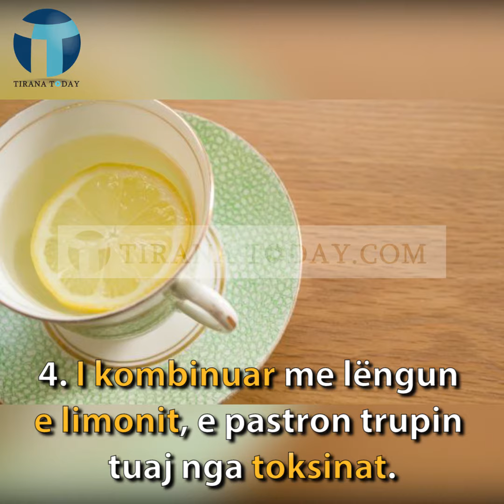Tirana Today - Efektet jashtëzakonisht pozitive, që ka për trupin tonë konsumi i ujit të ngrohtë